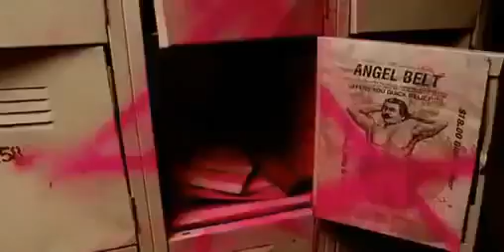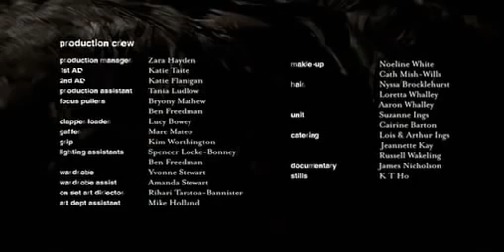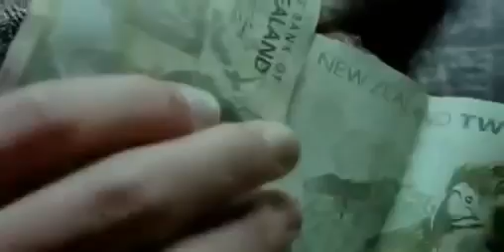short gay film 208